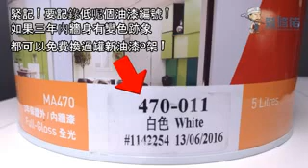永誠室內設計 洛基解密 裝修後保留油漆的原因